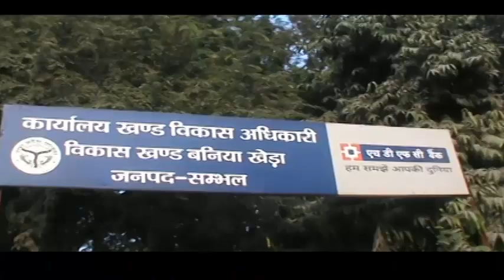संभल के ब्लॉक बनिया खेड़ा में चलाया गया स्वच्छता अभियान दिखाई दिए सफाई करते आला अधिकारी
Live news,
News today,
Daily news,
News channel,
News India,
Samachar,
Nonstop news,
Super fast news,
Speed News,
बड़ी ख़बरें,
आज का समाचार,
समाचार,